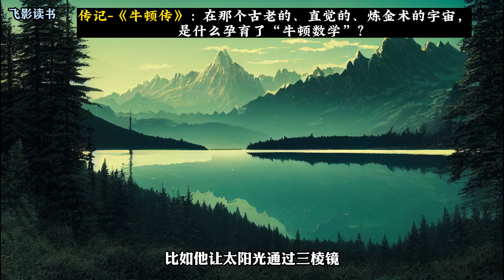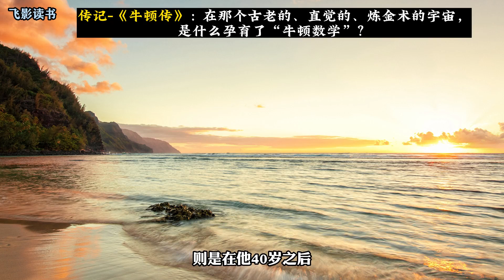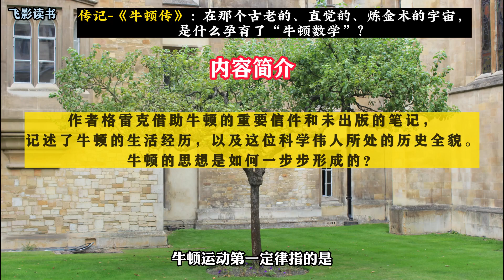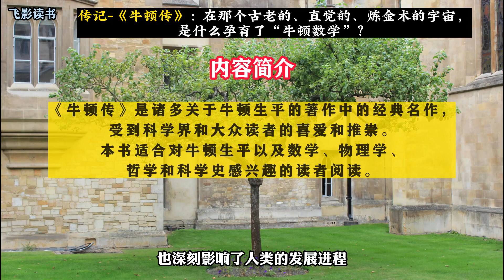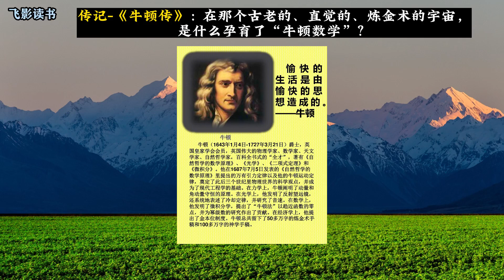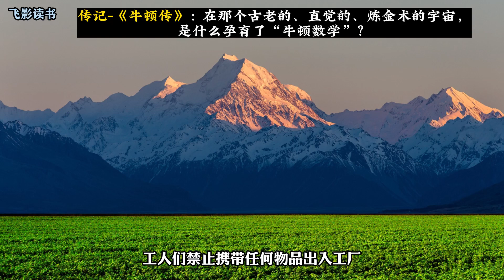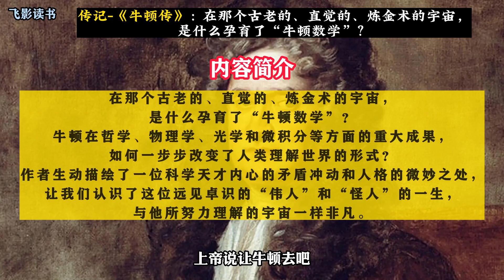传记《牛顿传》：在那个古老的宇宙，是什么孕育了“牛顿数学”？